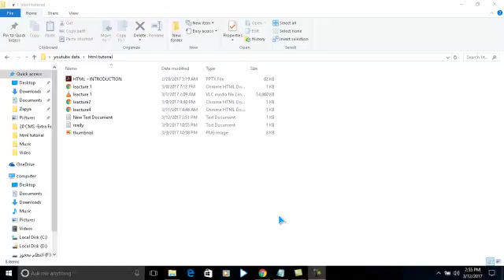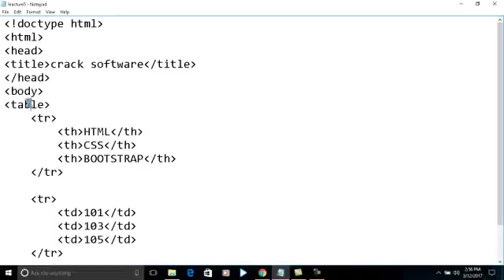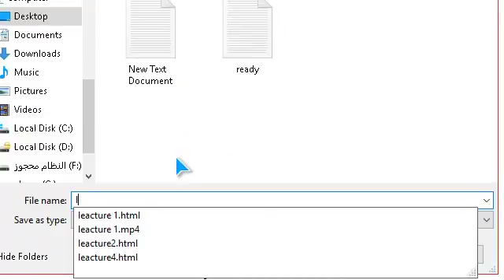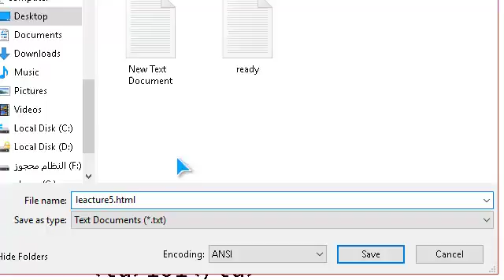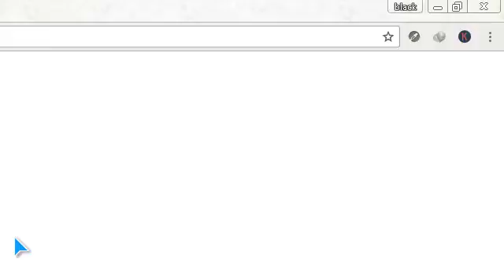HTML Tutorial for Beginners URDU/HINDI - 05 - Creating a table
In this video we go over creating a table.